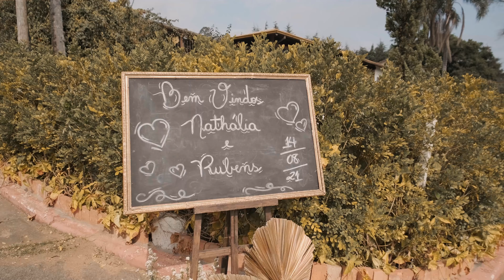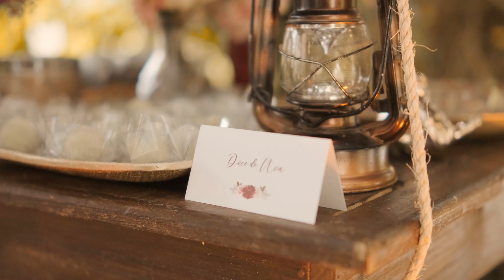14/08/2021 - Casamento Nathalia & Rubens